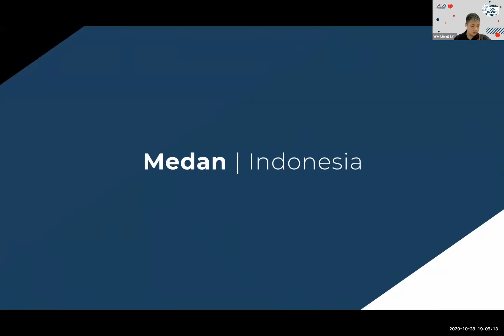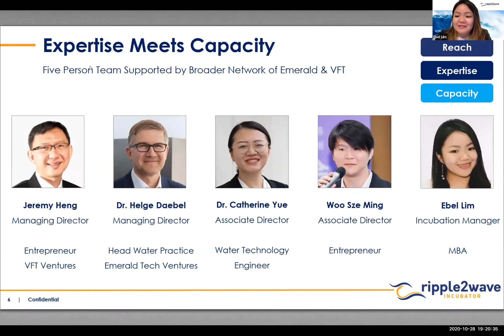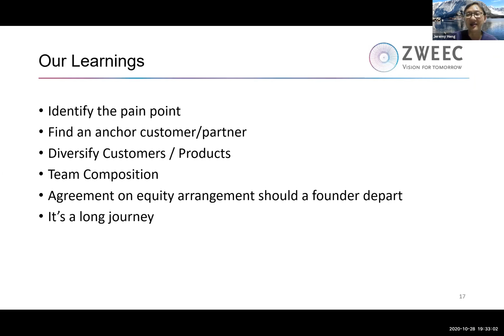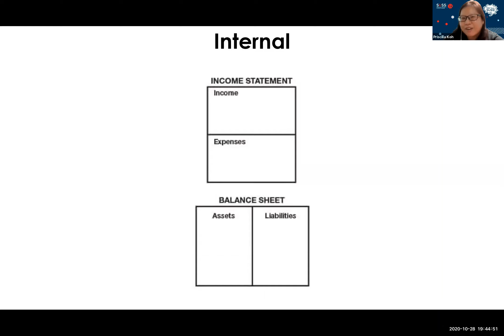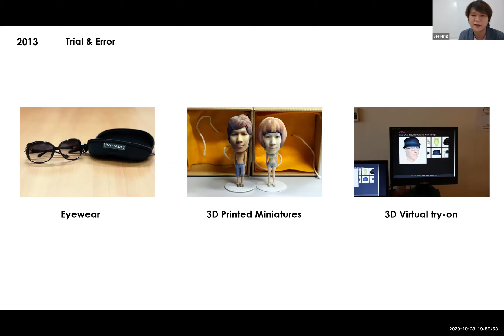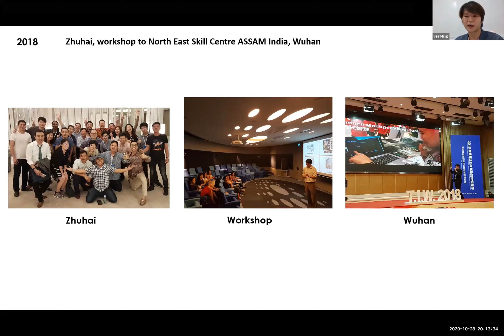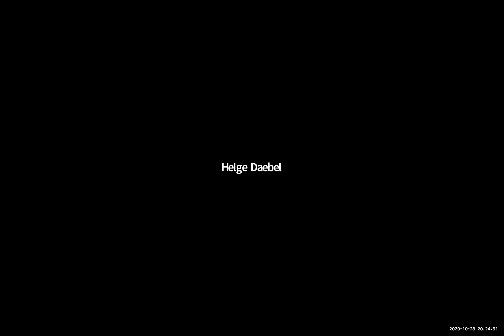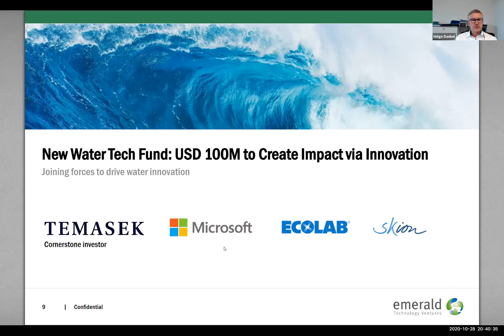From.Idea.To.Startup.Series: From Lab to Marketplace – How to commercialise technology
The team from ripple2wave Incubator shares about the opportunities in the water scene and their experiences based on their backgrounds. Learn from their experience the best way to commercialise technologies.